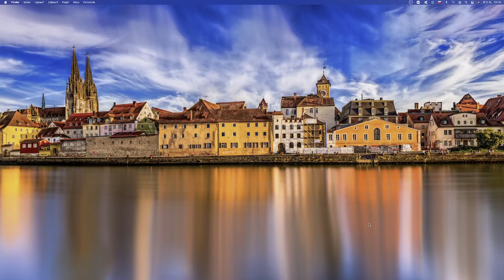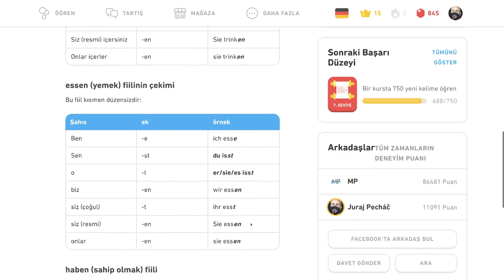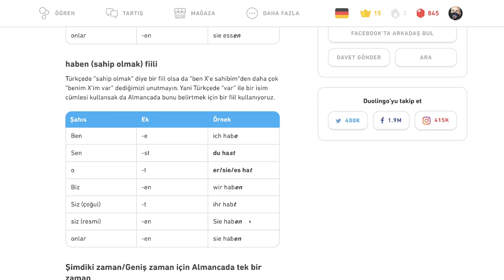🇩🇪 Akuzatív - Tipy - Nemecky s Yetim